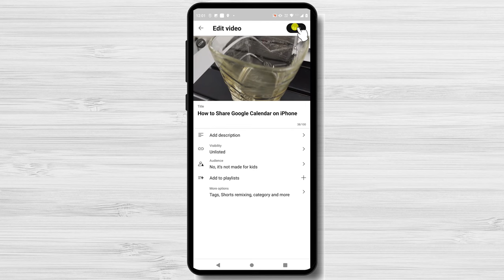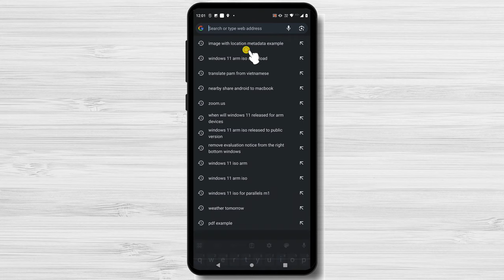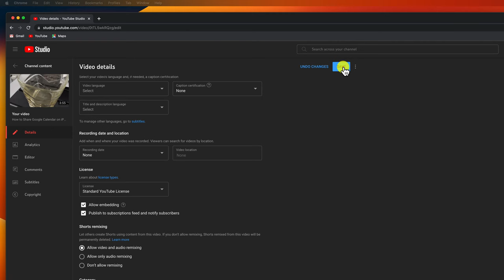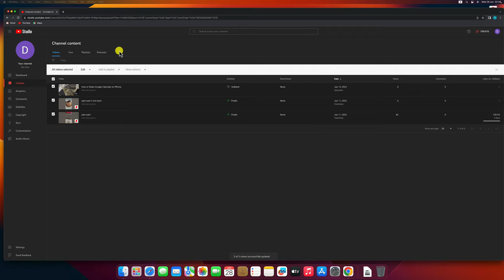How to Turn off Comments on YouTube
Welcome to our in-depth guide on how to turn off comments on YouTube! In this video, we will walk you through the process of disabling comments on your YouTube videos, providing you with valuable insights on managing your channel's community engagement. Whether you're a content creator looking to limit spam or negative interactions, or simply want to maintain a comment-free environment, we've got you covered!

🔧 CHAPTERS:
0:00 Introduction
0:18 Why to Disable Comments?
0:49 Disable Comments on Mobile
1:08 Disable Comments for a Video on Mobile
1:51 Disable Comments for multiple Video on Mobile
2:25 Disable Comments on  Macbook or PC
2:41 Set as Default to Disable Comments on  Macbook or PC for new videos
3:06 Disable Comments for a Video on Macbook Or PC
3:53 Disable Comments for multiple Video on Macbook or PC